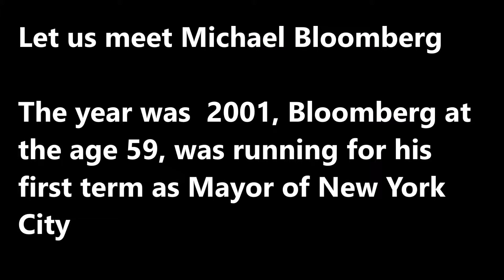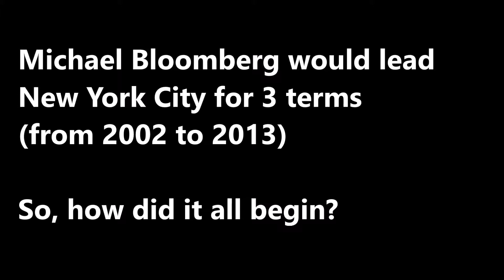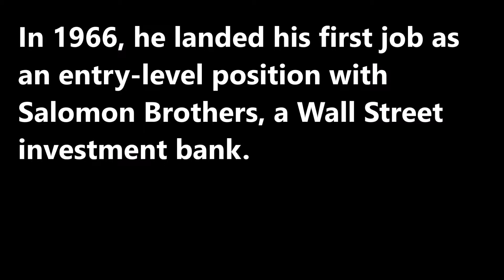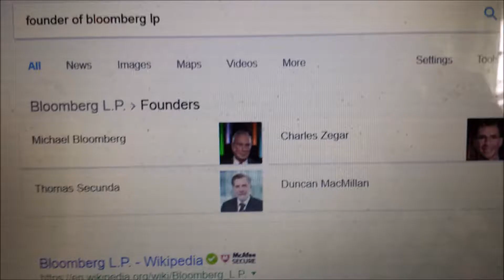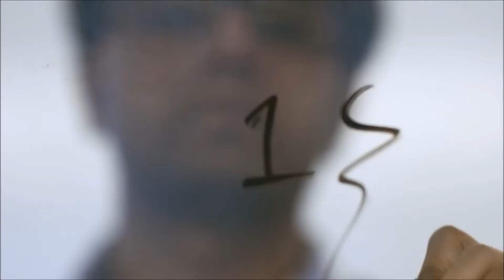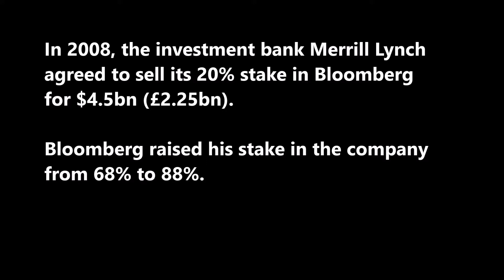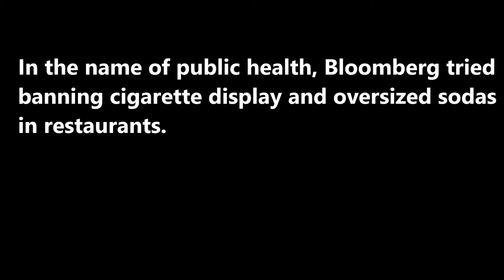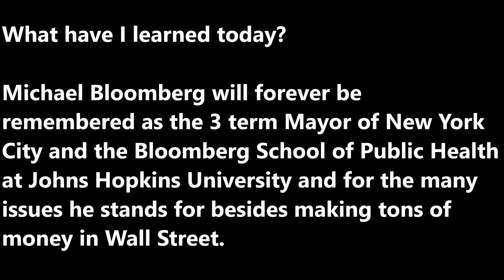SecretsSelfMadeBillionaires 0136 Michael Bloomberg from Billionaire to 3Term New York City Mayor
Bloomberg is the top 10 richest man in the world, in addition to 3 term Mayor of New York City, which he led to unprecedented prosperity in the aftermath of Sept 11 Attack. Also how he founded his company Bloomberg